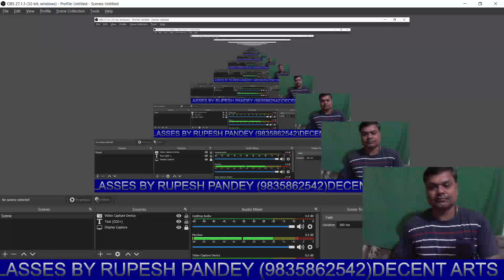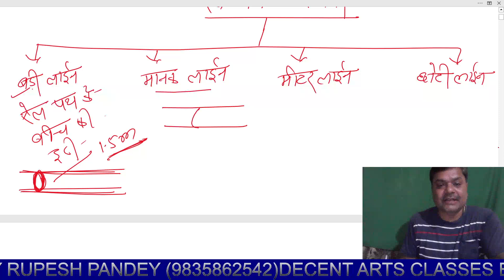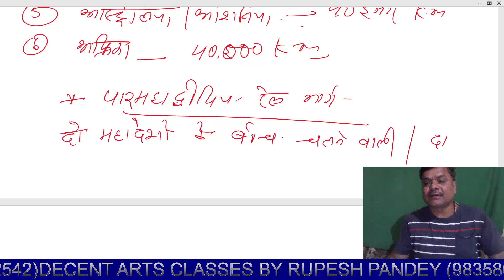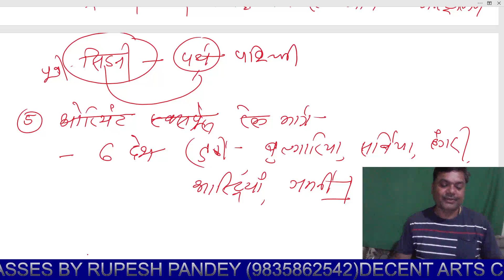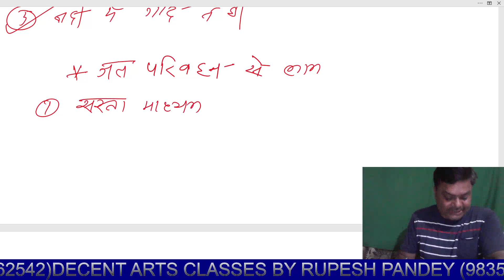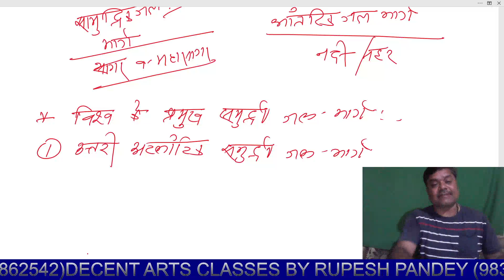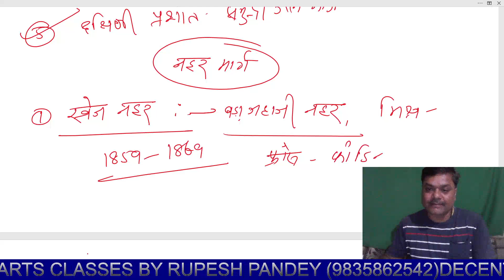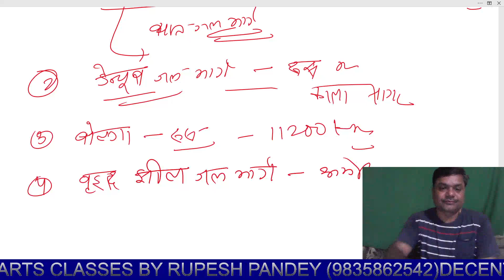GEOGRAPHY परिवहन एवं संचार LECTURE-2